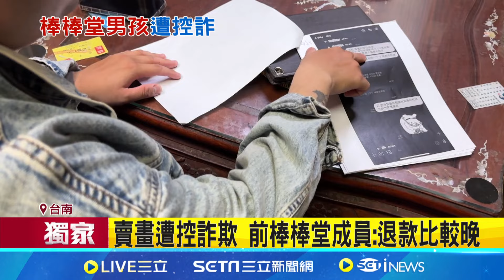賣畫作抽佣惹議 前棒棒堂成員遭提告詐欺 賣畫作抽佣惹議 前棒棒堂成員遭提告詐欺│記者 黃大衛 王紹宇 何正鳳│【新聞一把抓】20240719│三立新聞台